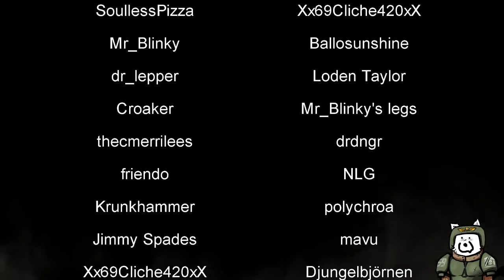XCOM Kitchen Run 7 Mission 7 Op. First Spark